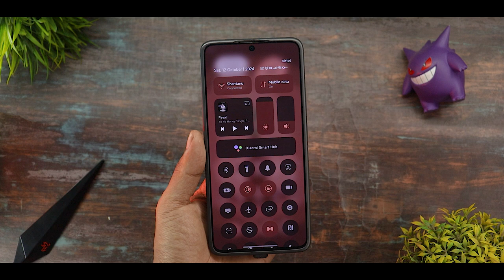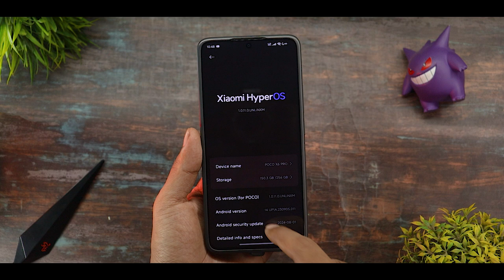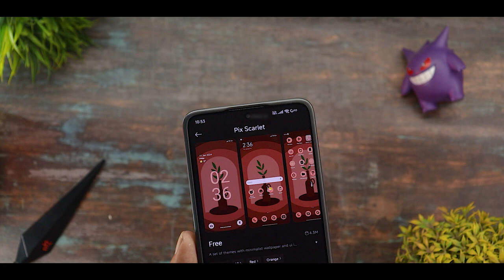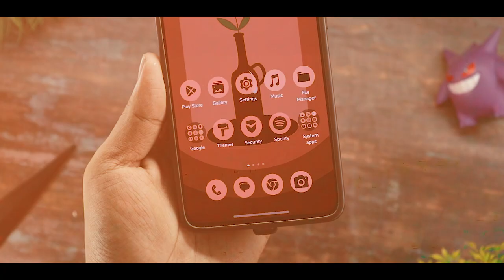Enable Hyper Os Material You Theme For Redmi,Poco & Xiaomi Devices 🔥 Change System UI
Watch The End Part

Background Music 🎶🎵🎵🎵.